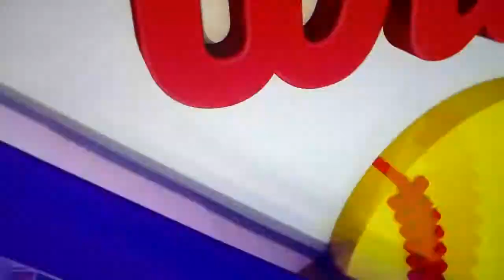UCLA softball's Aaliyah Jordan hits home run vs. Auburn in Clearwater Invitational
UCLA softball's Aaliyah Jordan hits a home run vs. Auburn in the Clearwater Invitational, 2/19/22.